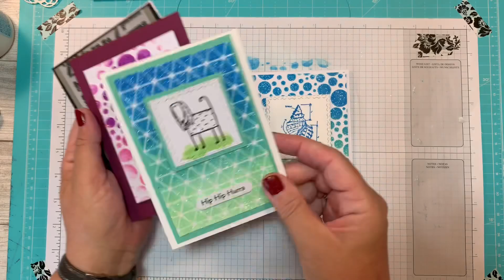Kortfilm - Glitter i alle farver